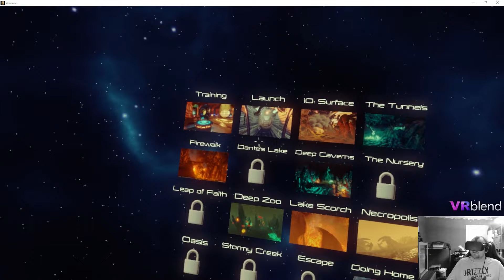iOMoon Is Intense!!! - Gameplay - Oculus Rift CV1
iOMoon is a made for VR first person exploratory experience where you pilot a research vehicle equipped only with a flare and camera, into the heart of Jupiter's moon iO. Explore and survive while gathering photographic evidence in a fantastic world full of surprises.